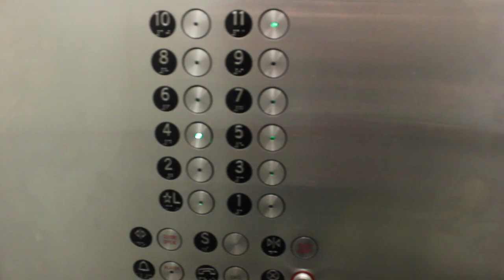Zocdoc: We Are Made In NY